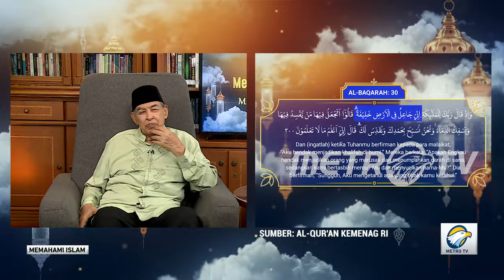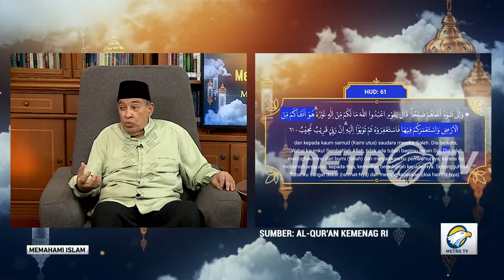KHALIFAH ALLAH DI BUMI | MEMAHAMI ISLAM BERSAMA M. QURAISH SHIHAB 1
Setiap manusia adalah Khalifah. Apa maknanya, dan bagaimana implementasinya? Saksikan penjelasannya dalam MemahamiIslam bersama M. Quraish Shihab eps: KHALIFAH ALLAH DI BUMI.